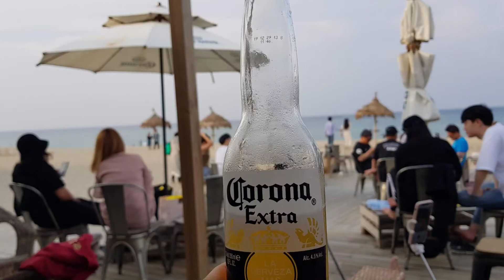강원도 양양 서피비치👉👉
강원도 양양 서피비치는 젊은이들의 낭만이 있는 곳으로 아름다운 바다뷰와 이국적인 멋이 있습니다ㆍ❗
서핑보드와 다양한 휴식공간 배치, 신나는 음악, 시설물들이 동해안의 아름다움과 어우러져 편하고 여유로운 치유공간이 됩니다ㆍ